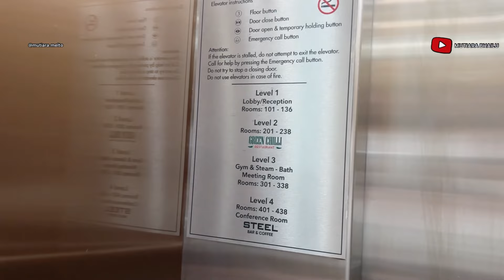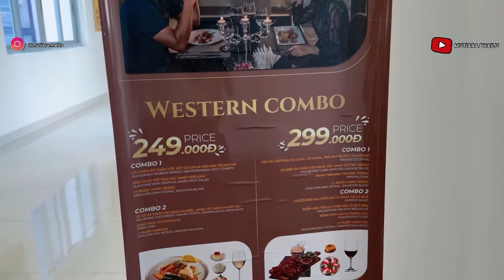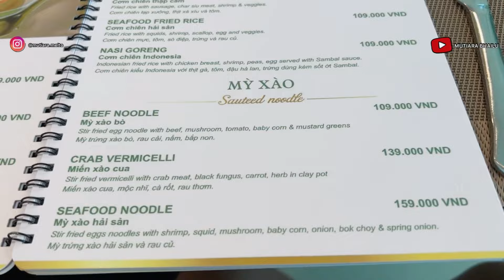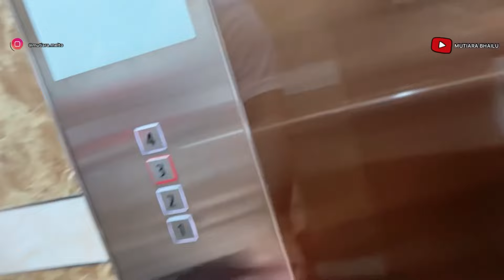KAMI LEWATIN KUBURAN SEPANJANG 20 KILOMETER UNTUK KE HOTEL TEMPAT KAMI TINGGAL DI VIETNAM